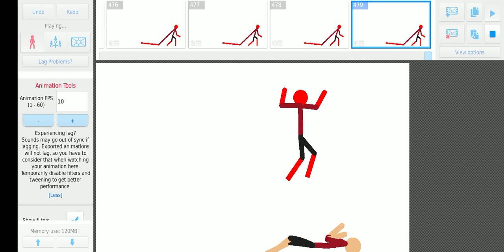Red boy animation|the fight